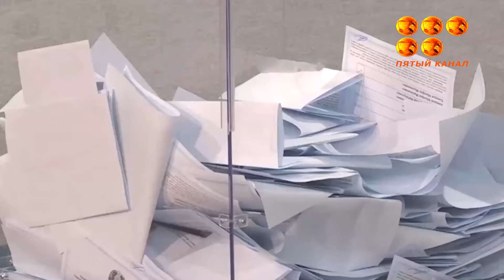Жалпы халықтық референдум мақсатын түсіндіретін ақпараттық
Жалпы халықтық референдум мақсатын түсіндіретін ақпараттық - қолдау тобы еңбек ұжымдарымен, студентермен жүздесіп, пікір алмасуда. 5 маусым күнгі Республикалық референдумда тұрғындарға бір ғана сауал жолданады. Халықтың пікірін нақтылар Конститутцияны өзгертудегі айқын мәселелер турасында келесі бейнесюжетте.